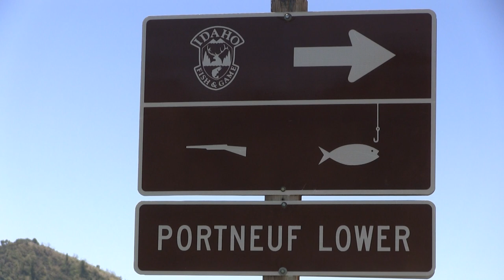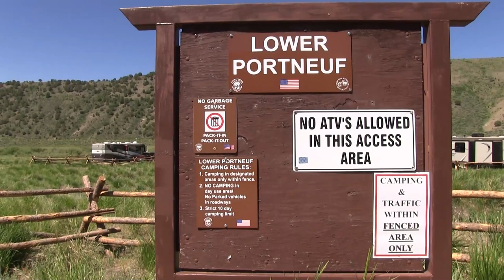Trout Fishing Idaho's Portneuf River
Roughly two hours from Salt Lake and 45-minutes from Pocatello, Southeast Idaho's Portneuf River is an excellent place for anglers to catch planted rainbow trout thanks to an aggressive stocking program from Idaho Fish & Game. In this episode of Pautzke Outdoors we detail where to go and how to catch them now.